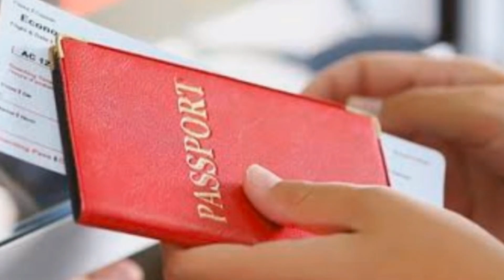saudi jawazat latest news about mali fees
Saudi jawazat latest news visa ki mansookhi ke bad muqabil mali fees ada nhi ki jaye gi.